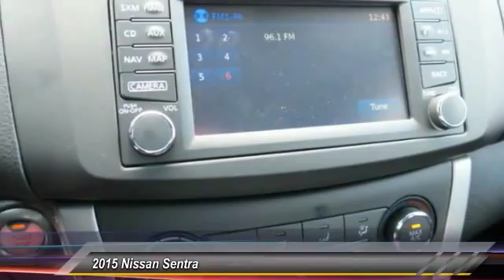2015 Nissan Sentra new, Altima, Maxima, Sentra, 370Z, Murano, Fontana, Rancho Cucamonga, Ontario, Sa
2015 Nissan Sentra SV

Fontana Nissan
16444 South Highland Avenue

2015 Nissan Sentra - Race your way to Fontana Nissan, with over 400 vehicles in stock we have the car or truck you